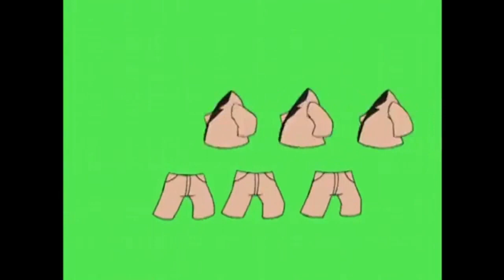Try A Brand New Look